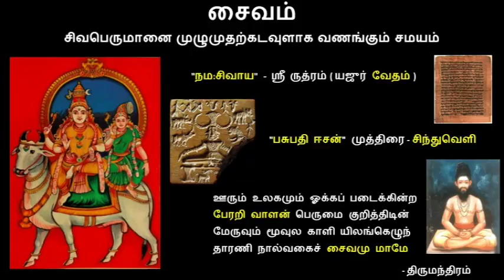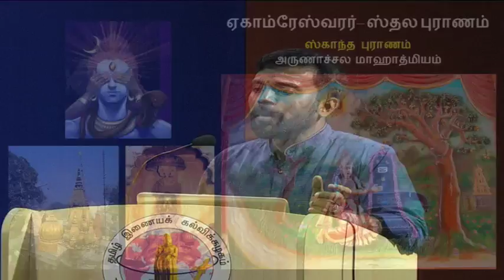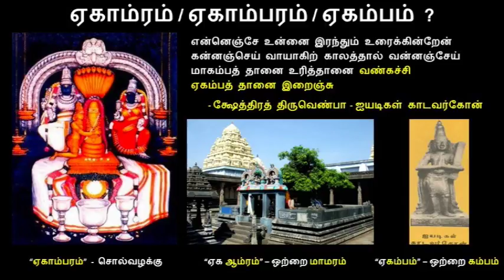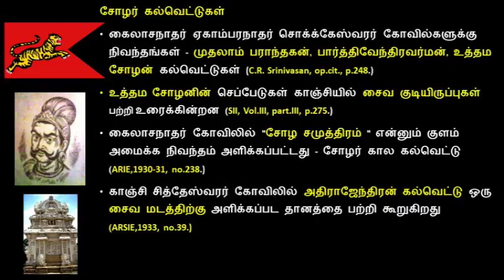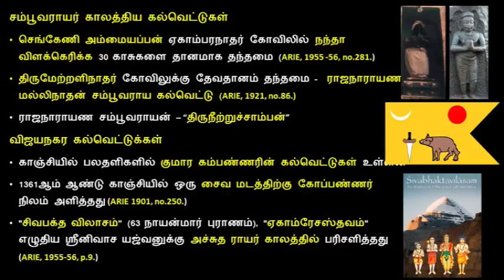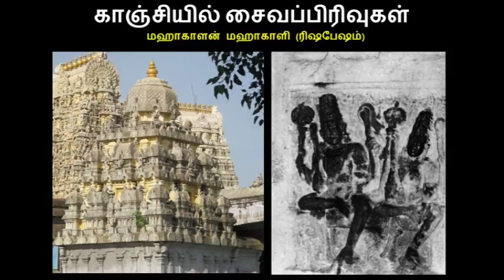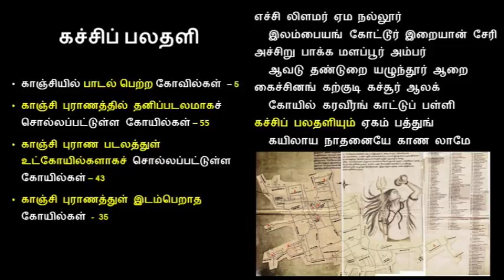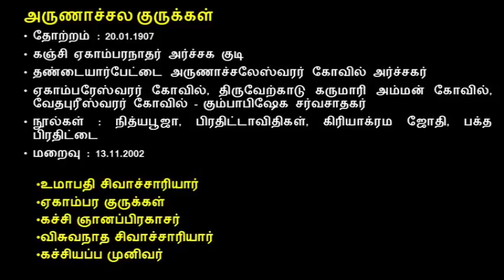06 THT PK 2017 - Shaivism in Kanchi - Prof. Madhusudhanan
Prof. Madhusudhanan will talk about Shaivism in Kanchipuram, and his lecture is apty titled 'கண்ணுதலோன் உறைகின்ற கச்சி மூதூர்'

Prof.Madhusudhanan Kalaichelvan is an Architect by qualification and profession. He is an Associate Professor at a private Architecture Academy. He has served in technical panels constituted to undertake conservation works of old structures including the Nataraja Temple, Chidambaram; Rajarajan Gopuram at the Big Temple, Tanjore to name a few. He was the lead conservationist in documenting 300+ heritage structures in Kanchipuram for the coveted HRIDAY project of the Govt. of India. Madhusudhanan's passion for History and Cultural Heritage are well proven through his lectures on a wide range of subjects.

Tamil Heritage Trust welcomes you to
Pechchu Kachcheri 2017 - Celebrating Art along with Music
"Kanchi Mahaamani"
A glimplse of Kanchipuram-its glorious history, great kings and artists.

Every December when music is celebrated in Chennai, Thousands of artists perform in hundreds of sabhas. We, Tamil Heritage Trust, believe that there is more to celebrate in our heritage besides music, and want these rasikas to spend a few hours on other aspects of our heritage, literature, paintings, sculpture, temples etc. In this sixth year, we focus on great temple city of Kanchipuram.

Two full-days - series of lectures - by Dr R Nagaswamy, Dr K Dayanidhi, Mr. Shyam C Raman, Dr S Balusamy, Dr Chitra Madhavan, Mr Gopu Rangarathnam, Prof. Madhusudhanan Kalaivchelvan & Ms Sreemathy Mohan,

Topics cover - Kanchi in Indian History, Ilakiyathil Kanchi, Shaivism in Kanchi, Vaishnavism in Kanchi, Vaikuntha Perumal temple, Kailasanatha Temple, Tiruparuthikundram and Jainism, Textiles of Kanchi ...

Time :
16th December Saturday
17th December Sunday
9 am to 3.30 pm